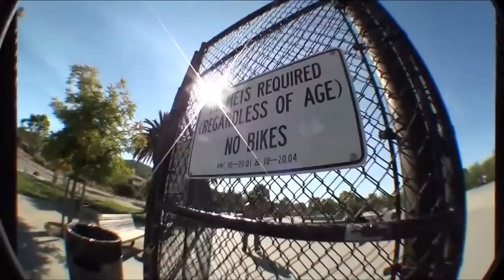The Hot Summer: Friends